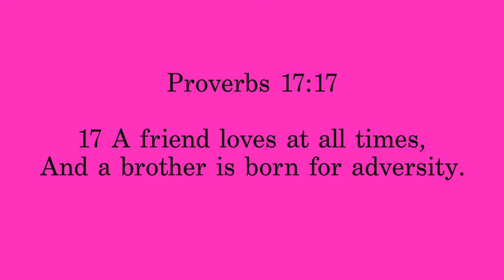FASHION SHOW ❤️||| Curvy girl edition ✨🥳🎉🥰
Hey curl friends , I hope you enjoy todays video. Be sure to follow my cousin Jew_ell the queen and support her craft, her music was featured in todays video 🤩.